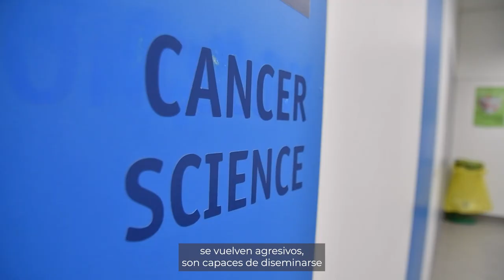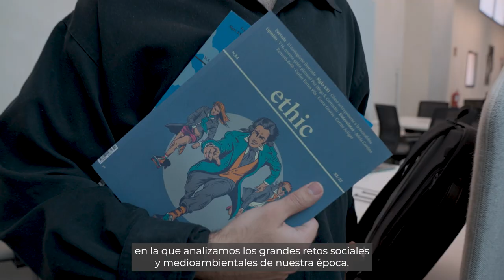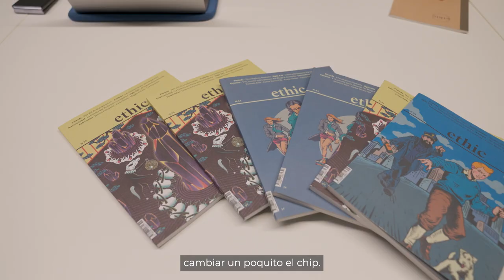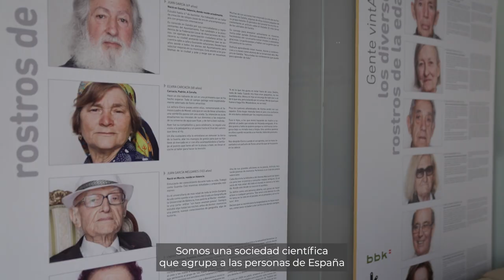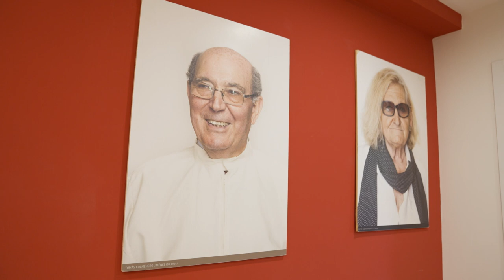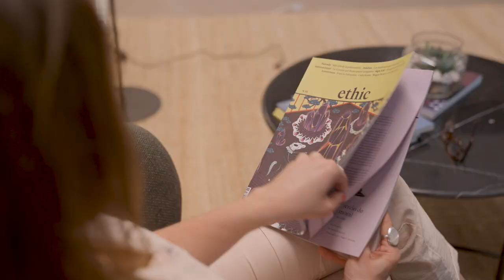Medallas de Oro 2023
En la celebración del Día Mundial de la Cruz Roja y de la Media Luna Roja se hizo entrega de Medallas de Oro a la Cruz Roja Ucraniana, la Sociedad Española de Geriatría y Gerontología, al equipo de investigación contra el cáncer del Instituto de Investigación Biomédica de Barcelona, las Brigadas de Refuerzo en Incendios Forestales y la Revista Ethic.

La encomiable labor de respuesta que está dando la Cruz Roja Ucraniana por el conflicto en su país en el marco de los Principios Fundamentales la ha hecho merecedora de una de las Medallas de Oro de este año, que también ha sido otorgada a la Sociedad Española de Geriatría y Gerontología  en su 75 aniversario como una de las sociedades europeas más numerosa y activa que trabaja por el envejecimiento activo y saludable desde un abordaje integral para promover la calidad de vida de las personas mayores; al Equipo de Investigación contra el cáncer del IRB, que a final de año anunció que había descubierto las células malignas que se desprenden del cáncer de colon y provocan las muertes por metástasis; las Brigadas de Refuerzo en Incendios Forestales, que el año pasado se enfrentaron a uno de los años más intensos en materia de incendios contra los que combaten todo el año mediante la extinción o la prevención y preparación; y la revista Ethic, medio de comunicación nacido en 2011 con el objetivo de abordar los retos sociales y medioambientales a través del periodismo con espíritu crítico y constructivo.